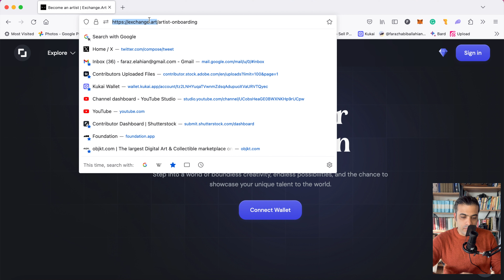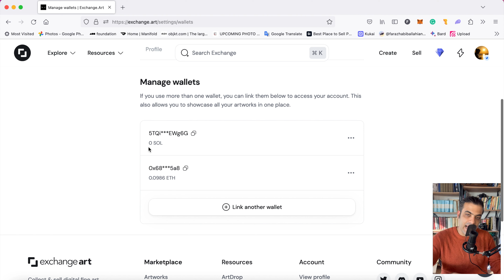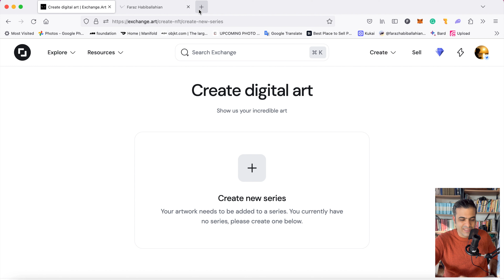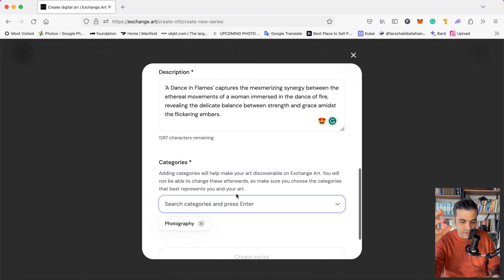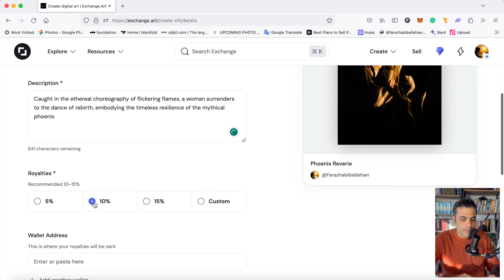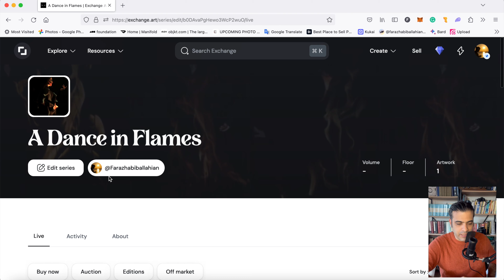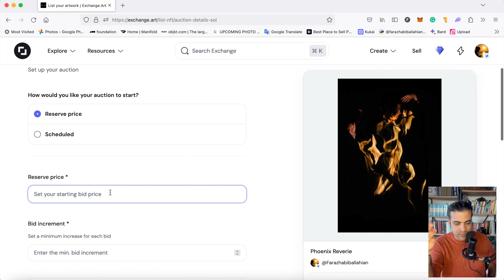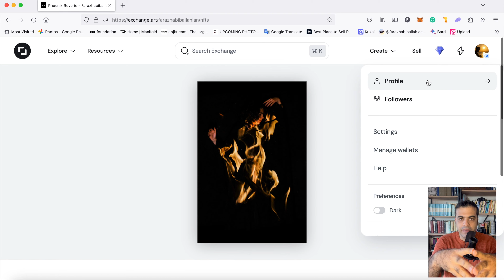راهنمای کامل مینت و لیست کردن 1/1 در exchange.art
خوب این هم از ویدیو برای مینت و لیست 1/1 در سایت exchange.art و بر بستر سولانا

و این هم از لینک پروفایل من و خوشحال میشم در این سایت منو فالو کنید